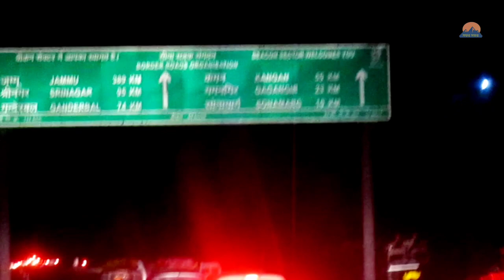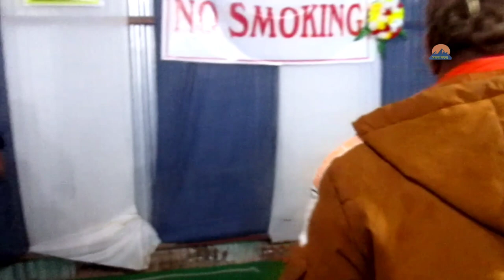Amarnath Yatra Baltal to Katra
Baltal to Katra journey.